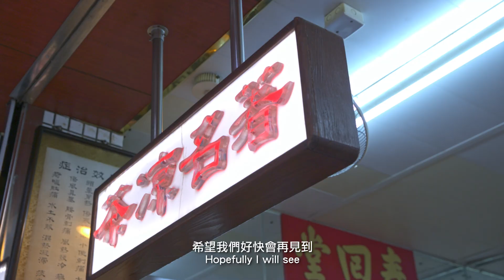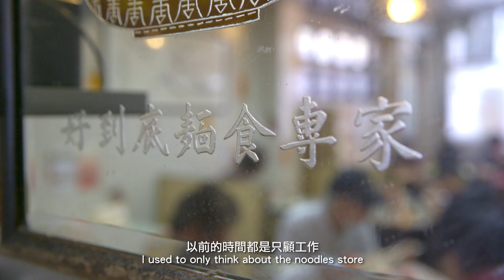A message of hope from 12 Hongkongers 12位平凡香港人的話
Hear from local personalities in Hong Kong. Find out what has touched their hearts recently. Discover what the unexpected positives have been. And learn what hopes they hold for the future.

12位來自各行各業的香港人，道出他們在疫情期間的收穫，以及對未來的希望。